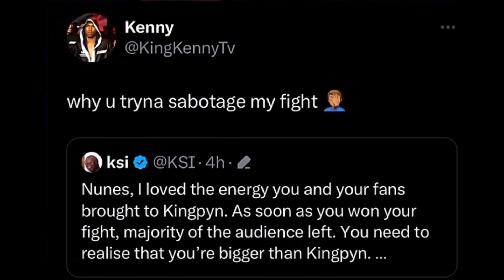King Kenny calls out Ksi for sabotaging his fight !!!!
i react, record my voiceover and edit all my videos.